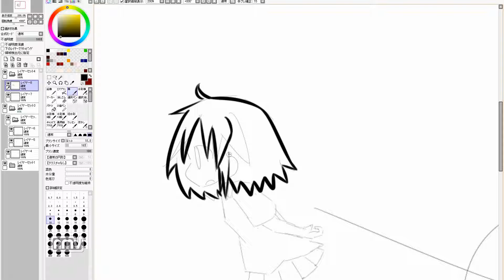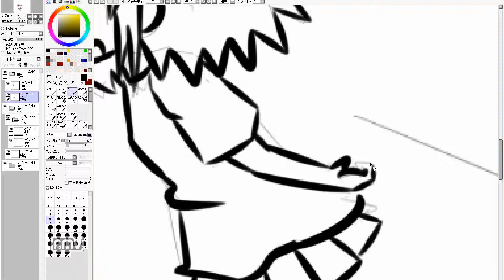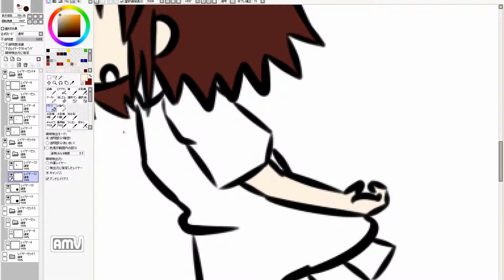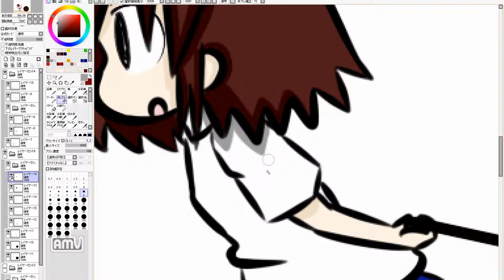漫画を描きたいのだ！ Cute girl manga draw. 557th day (practice)